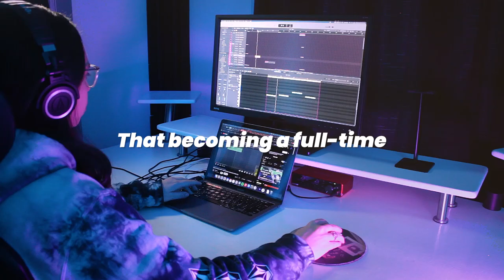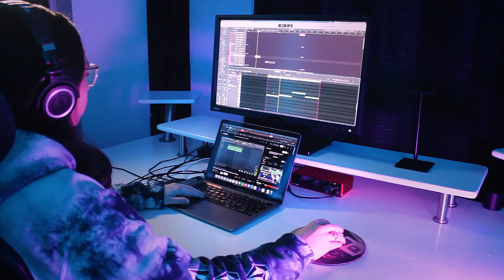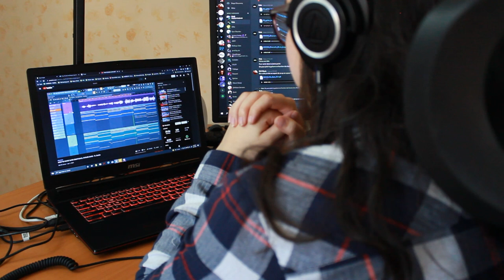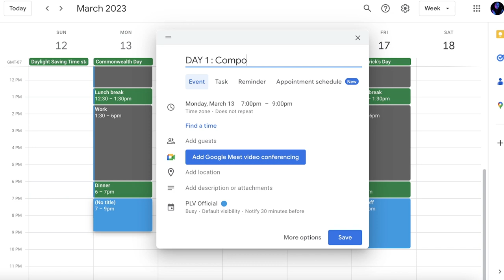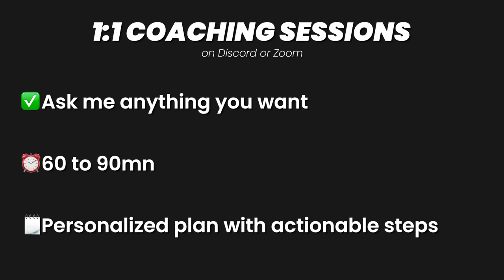How I Turned My Music Hobby Into A Full-Time Career In Just 2 Years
🚀 Becoming a full-time music producer IS NOT just about making good music!!!

If you want to create your own music business plan, book a 1:1 call with me and I will help you personally 👉🏻

📁 Resources mentioned in the video ⬇️
All the books I read and recommend

✨ RESOURCES FOR MUSIC PRODUCERS (& ARTISTS) ✨

⚙️ MY FAVOURITE GEAR:
Headphone Stand
Mic Boom Arm
Audio Interface
External SSD (4TB)
Mouse (silent clicks)

My mission is to help you learn music production at home the FAST & EASY way in order for you to make money from your music and become a full time music producer.

CHAPTERS
0:00 Good music isn't enough...
0:27 Reason #1
1:20 Reason #2
2:35 Reason #3
3:53 QUESTION OF THE DAY!
4:14 Reason #4
5:23 Reason #5

About:
In this video, I share how to become a full time music producer in 2023. I give 5 music production career tips for self taught music producers that want to make music their full time job. This video will help every aspiring music producers and musicians to know what it takes to make music full-time.